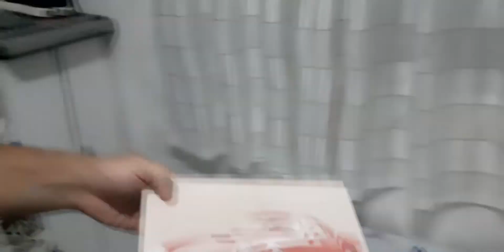Mc tiozinho de Ilhabela - Apresenta o tenis Sneakers Pony de veludo cano alto